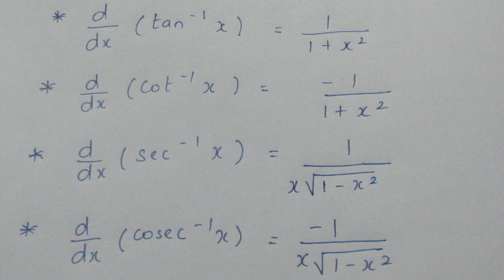TN CLASS 11 MATHS DIFFERENTIAL CALCULUS INTRODUCTION TO DIFFERENTIATION OF INVERSE TRIGONOMETRY